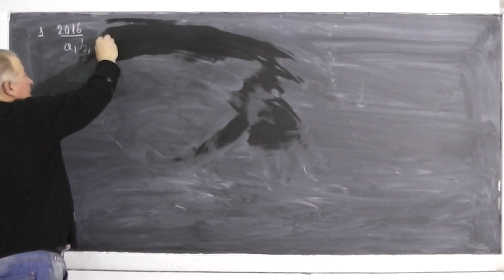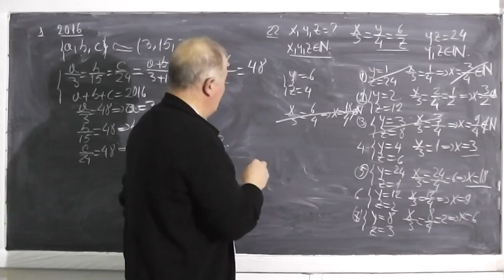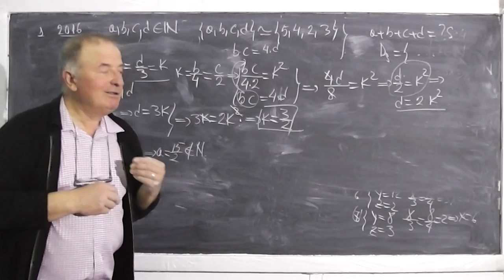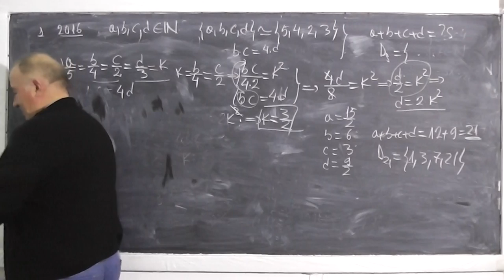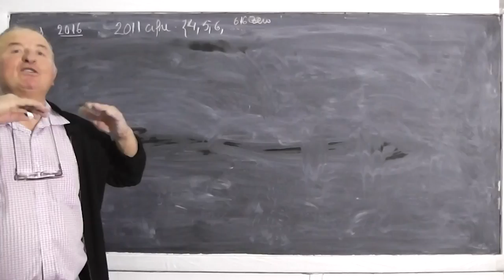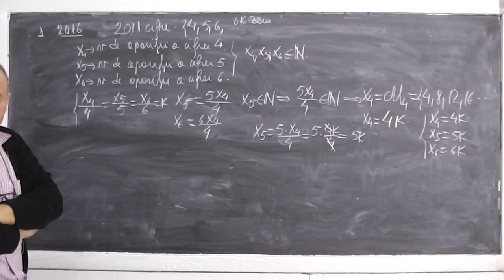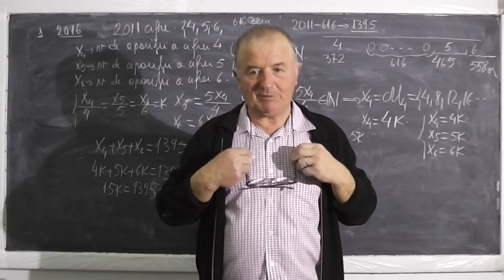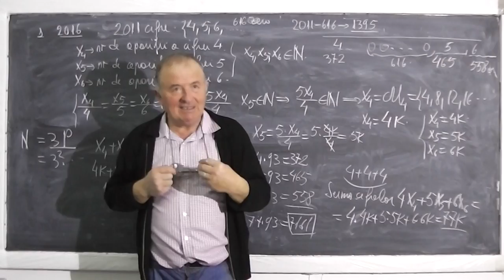Lectia 425 - Rezolvam exercitii cu marimi direct proportionale - Tema la matematica - Clasa 6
- In aceasta lectie de matematica rezolvam tema pentru a doua zi constand in diferite exercitii si probleme cu marimi direct proportionale. Daca lectia va este utila, as aprecia un Share sau Like